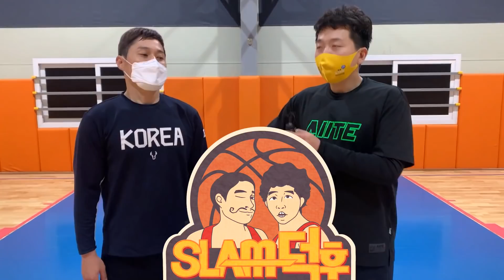여친이랑 농구 하면 좋을까? 팀플 쩌는 미남미녀 커플과 2대2 [남친프로선출!]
여자친구가 농구 하러 간다면 이해 못해주고
농구장 데이트 하자고 하면 싫다 했던 지난날
궁금했습니다!
여자친구가 농구를 좋아하고 잘하면 어떨까 과연 좋을까?
그결과는 과연 어떨지?
슬램덕후에 주변에 독특하게 농구하시는 분이나 제보 해주실분
있으시거나
좋은 주말 되세요 !!